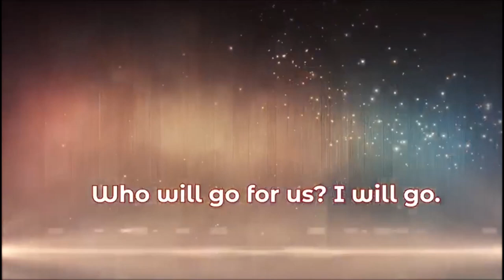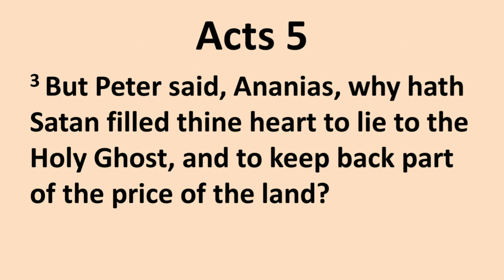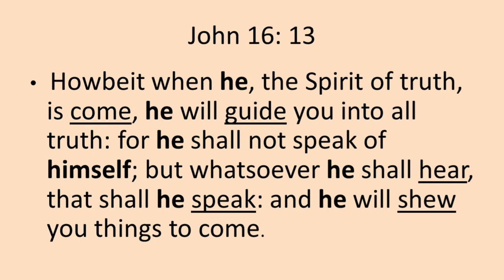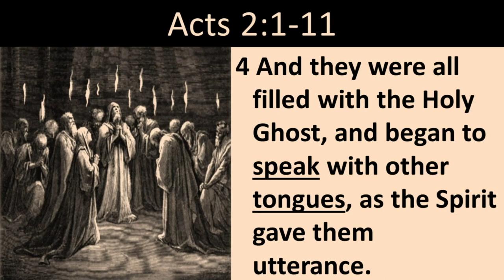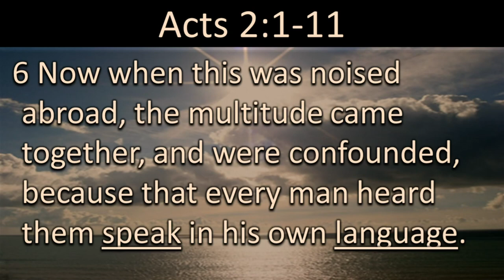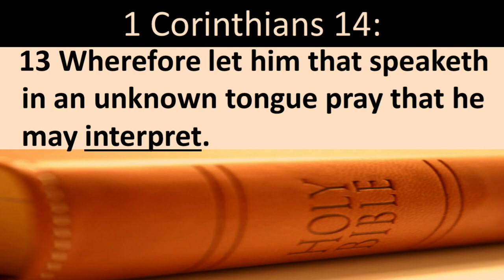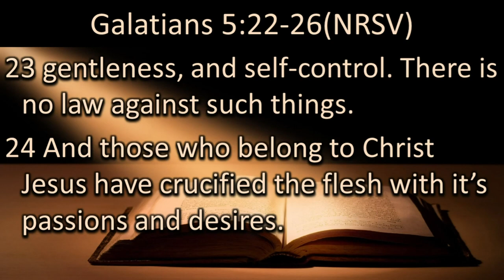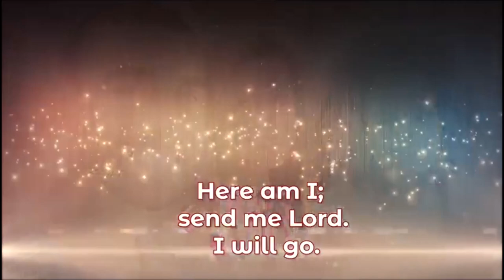Mega Fest 2022 - Night 9 || KABLA MALLA SHALAKALAHOLAHOO || January 1, 2023